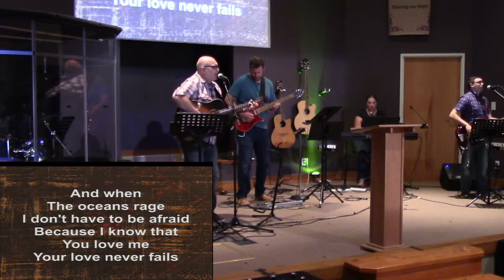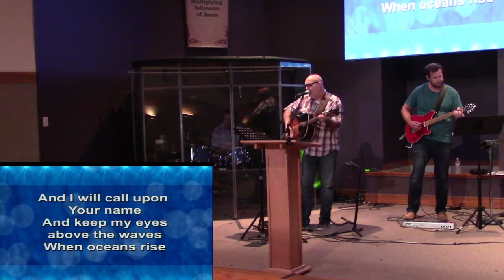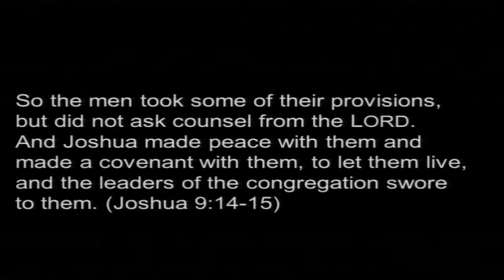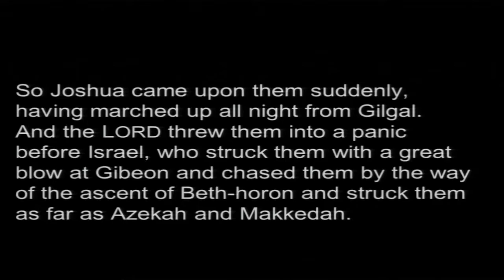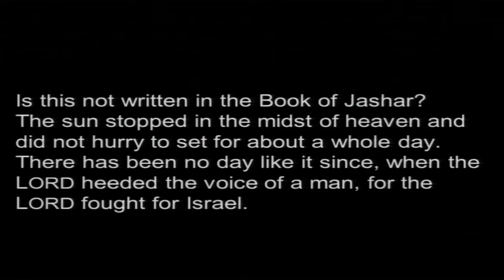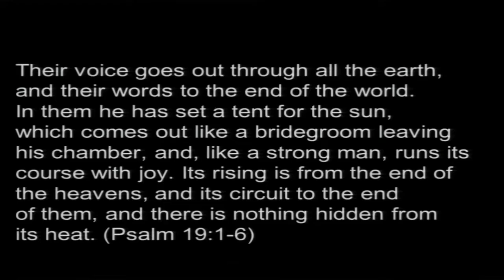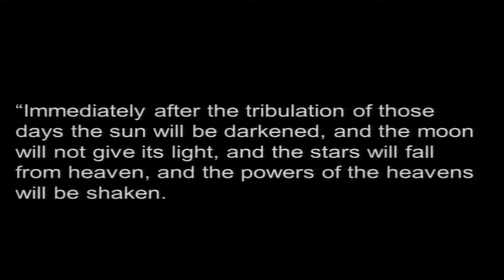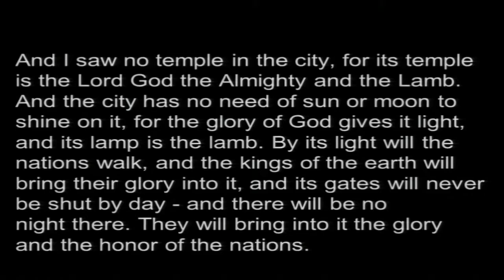August 15 Worship Service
Joshua 10
"Wherever You Go" -- Book of Joshua, #6
Prairie View Christian Church
Pastor Ben Halliburton